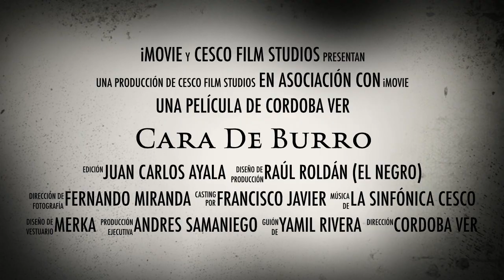Trailer Cara De Burro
Un pequeño trailer de la vida de la cara de burro en el C.E.S.CO espero q se diviertan XD